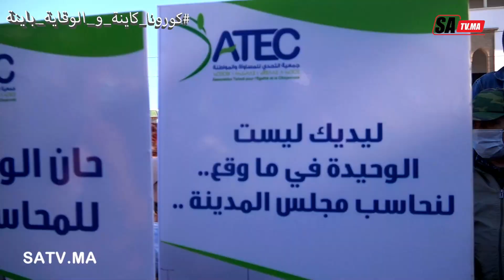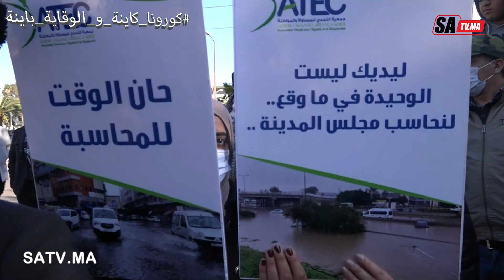بعد الفيضانات ساكنة البيضاء تحتج ضد ليديك و عمدة البيضاء و تطالب بالمحاسبة والرحيل